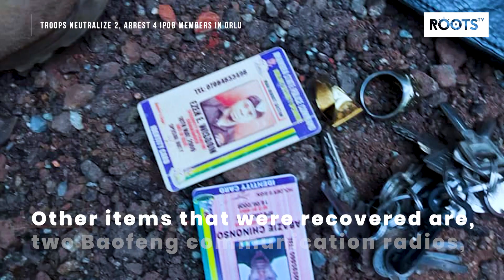Troops Neutralize 2, Arrest 4 IPOB Members in Orlu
Troops of 34 Artillery Brigade of the Nigeria Army in a gun battle on Monday neutralized two, arrested four members of the Indigenous of Biafra (IPOB) and Eastern Security Network (ESN) along Orlu road, Imo state.
This was disclosed in a press statement release on Tuesday by the Army Spokesperson Brigadier General Onyema Nwachukwu.